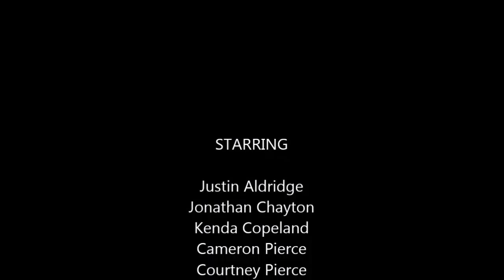Studio Five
Sometimes making a movie isn't as easy as you think...
Directed by Rachel Rowland
Written by Cameron Pierce
Produced by James Salvucci
Starring
Kenda Copeland
Cameron Pierce
Courtney Pierce
Sifredo Quijada
James Salvucci
Kota Wolf

For the Regal Short Film Showdown